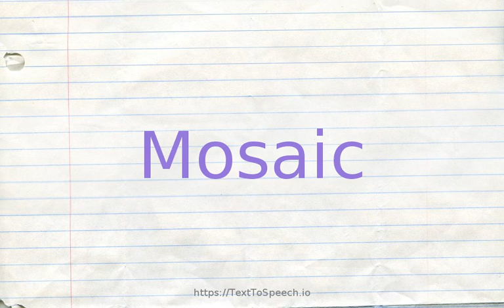How to pronounce mosaic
Learn how to say Mosaic in English correctly with TextToSpeech.io free pronunciation tutorials. American & British English pronunciation of male & female voices provided in videos. Check them out!

    Mosaic definitions:
    (a): of or relating to Moses or the laws and writings attributed to him; "Mosaic Law"